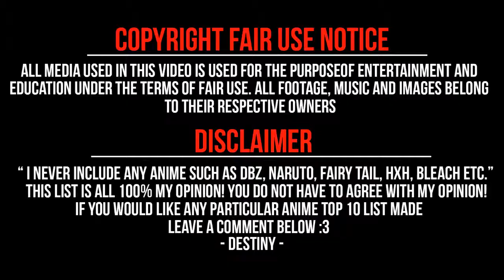Top 10 Fantasy Anime With Strong/Overpowered Male Lead